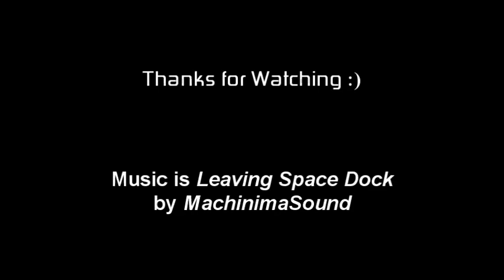Let's Play Minecraft's Edge 2 - Part 5 of 6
I play Minecraft's Edge 2, a Minecraft Parkour Map by DrChriz.
Unfortunately, the map download is no longer available.